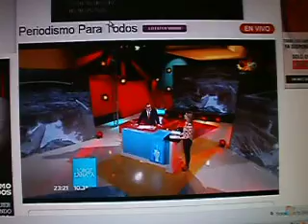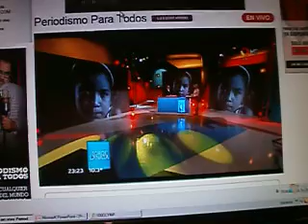Chevron en Ecuador , recuerdos de contaminación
Programa Periodismo para todos , de Jorge Lanata
del Domingo 28 de Julio de 2013
Chevron y la contaminación en Ecuador .- Como contaminó ese país y lo que le espera a ARGENTINA